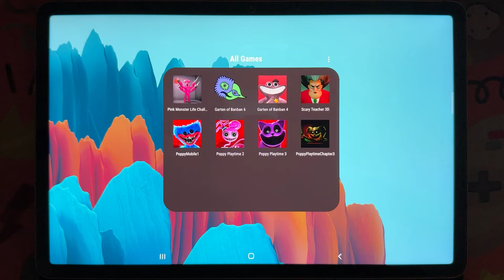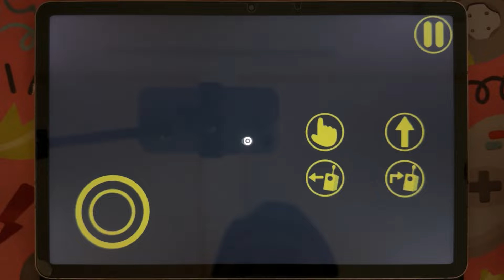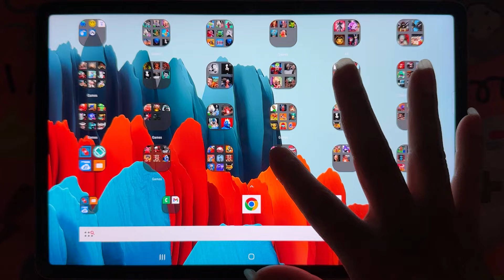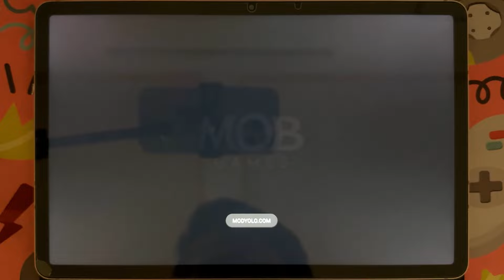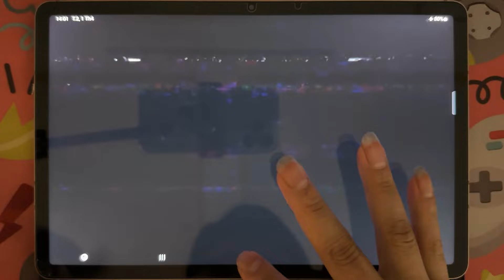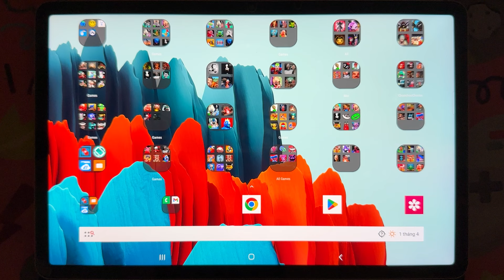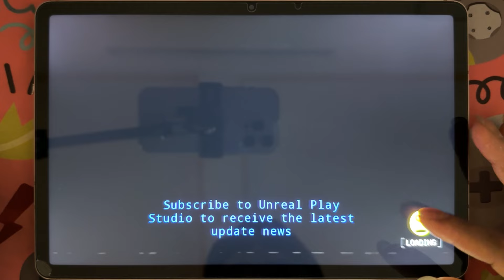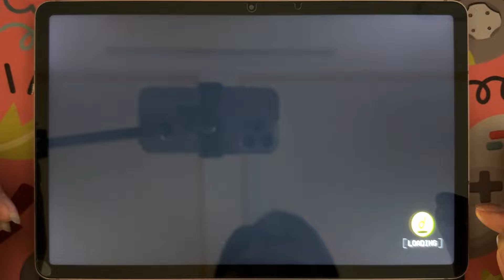Pink Monster Life Challenge 7,Garten Of Banban 6+4,Scary Teacher 3D,Poppy Playtime chapter 3+2+1